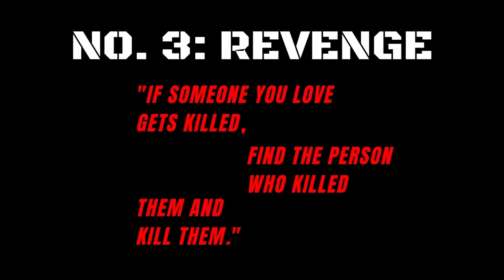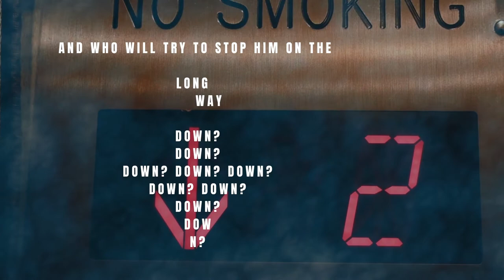Long Way Down by Jason Reynolds: Book Trailer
A book trailer created for the TWU SLIS Multicultural Literature for Children and Young Adults Course.